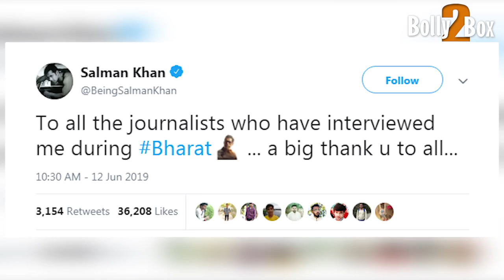Salman Khan ने किया Journalists का शुक्रिया, Bharat फिल्म के Promotion के लिए